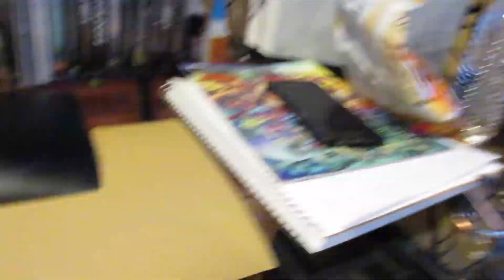DucedOut Gaming Decal! Custom Vinyl By Black Cat Vinyl!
This is for a friend that you might know from the live streams! To see your vinyl decal cut and placed, place an order with me here my email is in my info!